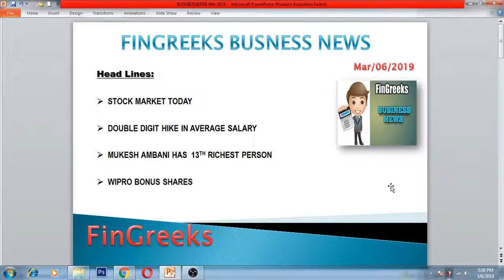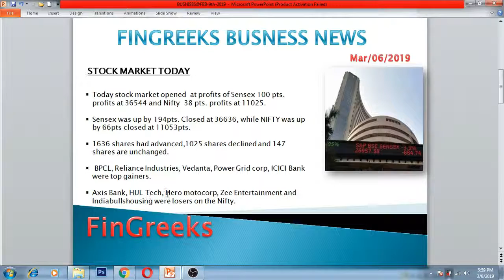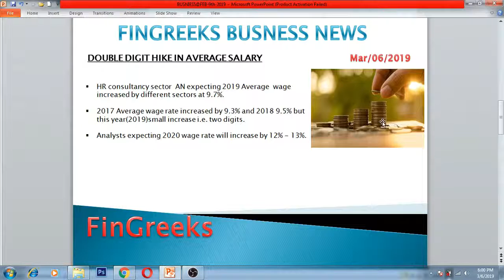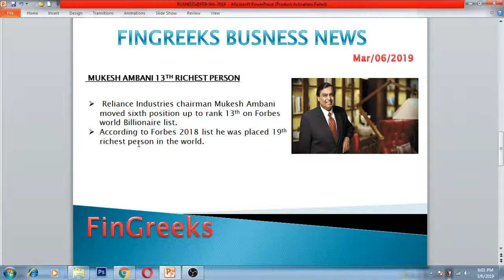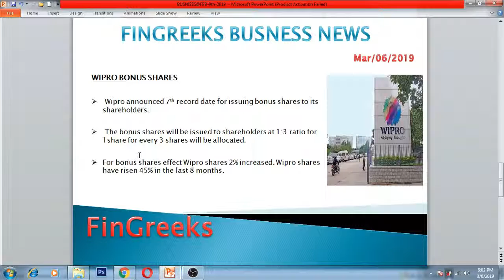FINGREEKS BUSINESS NEWS MARCH 6TH||LATEST BUSINESS NEWS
This channel provide latest business news from monday to friday.
stock market related news, new business announcements and startups and new government policies.